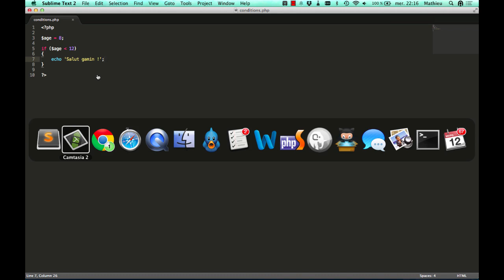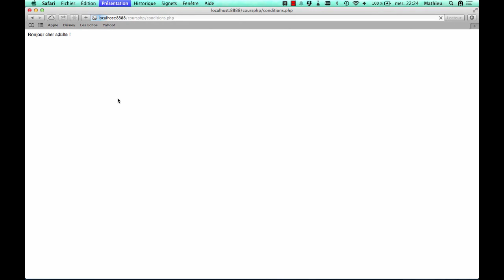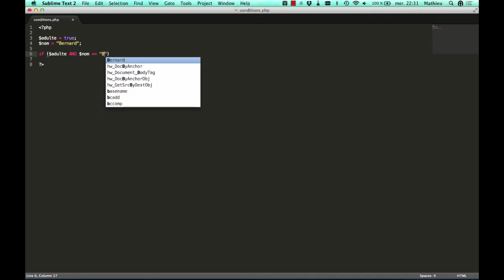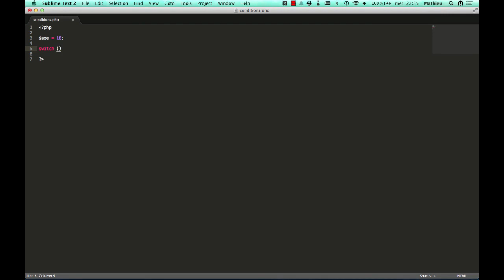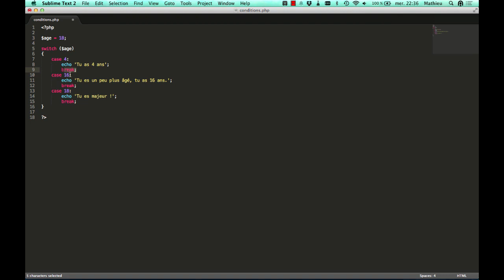php p1chap6 mp4 from OpenClassrooms on Vimeo